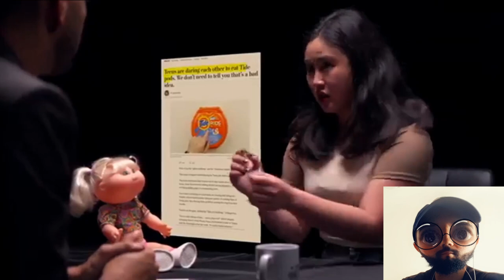Match The Banned Product To The Country Reaction (Distorted Reacts)